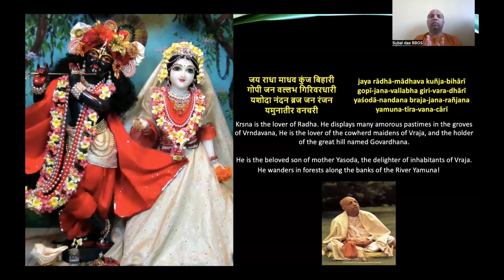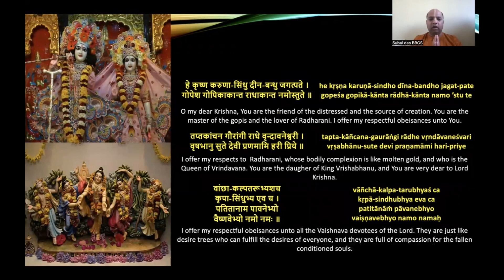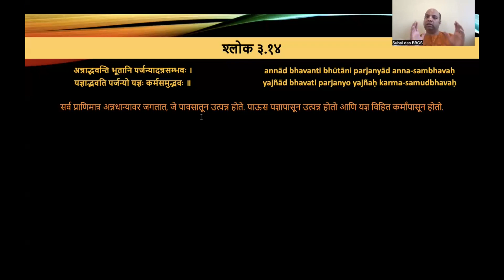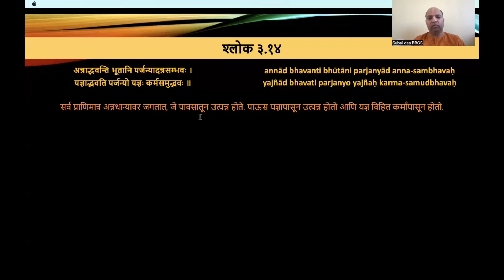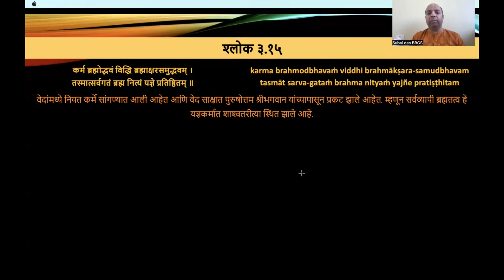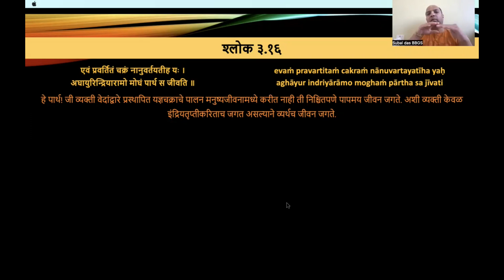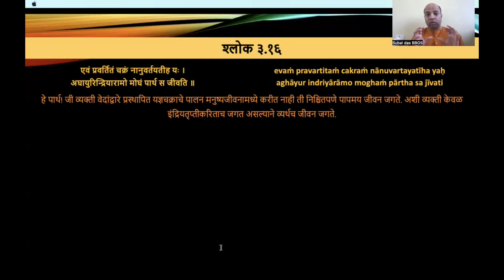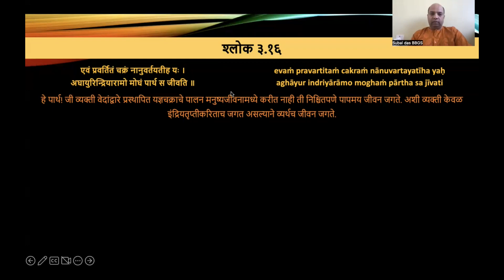Bhagavad Gita - Marathi - 3.14-16 by Subal das